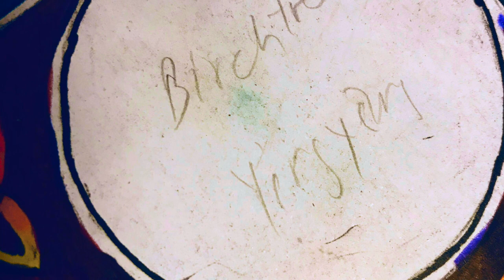The Making Of The Rune Mandala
Finally a proper video on another Celtic Knot Mandala I created from last March - April 2022 Photographs by me